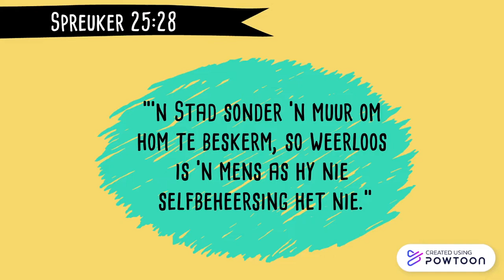Kruiskids: Pasop vir kwaad wees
Dis maklik om iemand seer te maak as jy kwaad is.